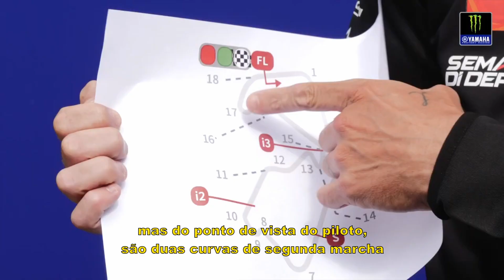Superbikes na República Checa, Motocross na Finlândia, MotoGP na Inglaterra - Giro Azul 268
Pódios para a Yamaha na República Checa, com top 4 - e vídeo exclusivo - de estreante brasileiro na SSP300; quedas complicam equipe Yamaha na Finlândia, Mapa da Pista de Silverstone, que neste fim de semana recebe o retorno do Mundial de MotoGP...
Giro Azuuuul